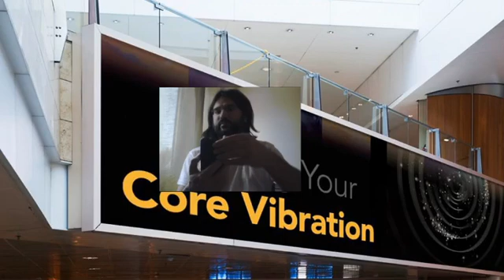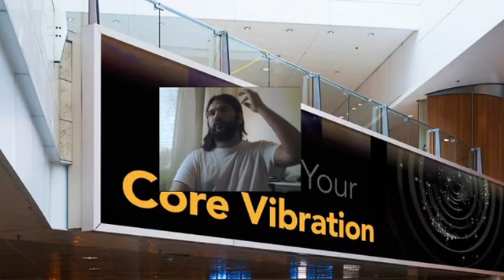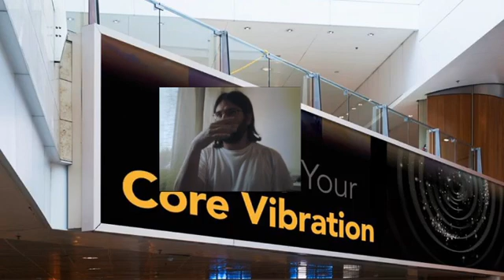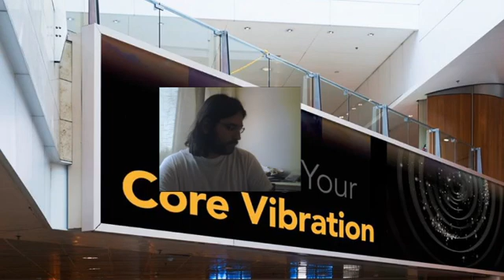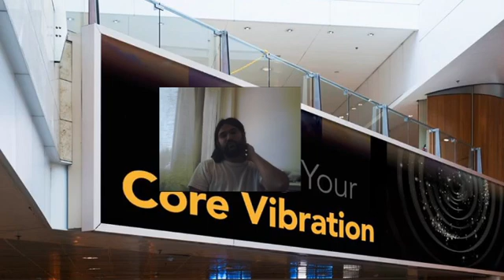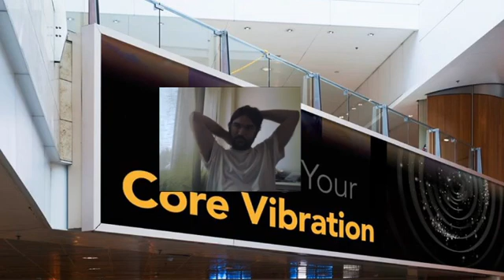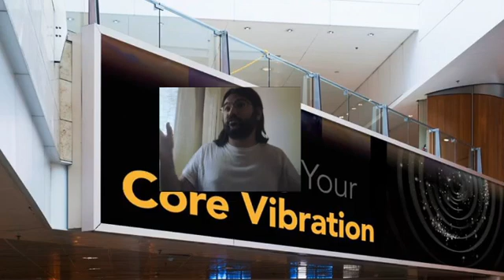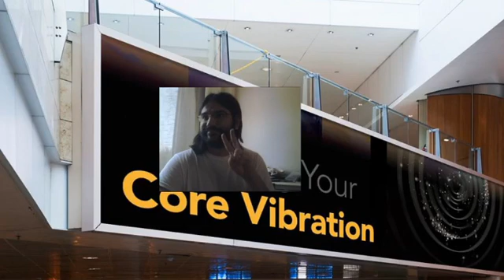Directo en Twich, sobre como Soltar, meditar, con ventilador incluido xD